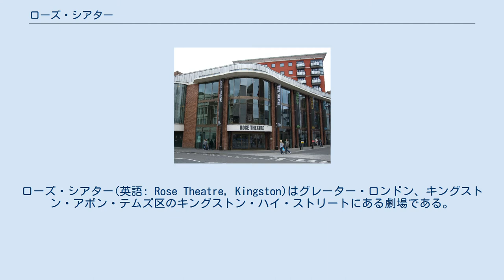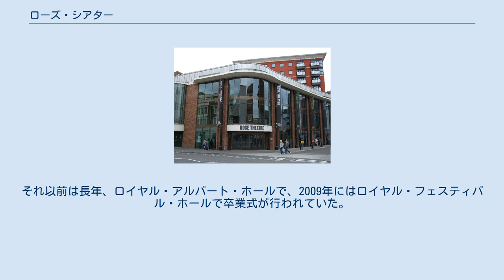ローズ・シアター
キングストン・アポン・テムズ区
ローズ・シアター(英語: Rose Theatre, Kingston)はグレーター・ロンドン、キングストン・アポン・テムズ区のキングストン・ハイ・ストリートにある劇場である。
広い張り出し舞台の周りに899名を収容できる客席を有する。
 2008年1月16日、サー・ピーター・ホールの演出によるアントン・チェーホフの『ワーニャ伯父さん』でこけら落としした。
ホールは2004年12月にまだ外側しか完成していない劇場ドームの中で「剥き出しの」『お気に召すまま』 公演も演出している。
 ローズ・シアターの設計はクリストファー・マーロウの戯曲やウィリアム・シェイクスピアの初期作が上演されていたエリザベス朝の劇場、ローズ座の設計に基づいている。
浅い張り出し舞台が特徴である。
もともとのローズ座とは異なり、ローズ・シアターはどちらかというとストラトフォード＝アポン＝エイヴォンのスワン・シアターに近いところがあり、エリザベス朝風の建築様式をより快適にすべく、屋根や現代的な客席がついている。
1階席前方の列には椅子がなく、観客はかわりにクッションを使う。
 ローズ・シアターはピーター・ホールと、キングストン・シアター・トラスト議長をつとめるデイヴィッド・ジェイコブズ(CBE)の支援によるプロジェクトであった。
建造には千百万ポンドがかかったが、このうち五百万ポンドほどは地元の議会によって提供されており、キングストン大学、ピーター・ホール、キングストン劇場友の会も資金提供に関わっていた。
建物のドーム外側部分はテムズ川岸の開発であるチャーター・キーの建造計画の一部としてセント・ジョージ公開有限会社によりトラストのため無料で建造された。
 2008年1月、劇場がオープンした一週間後にホールは辞職し、2008年4月からイングリッシュ・ツアーリング・シアターのディレクターを辞したスティーヴン・アンウィンが「芸術監督」の職に就くことになり、一方でホールは「名誉監督」として残ることになった。
 2010年11月25日、ローズ・シアターはキングストン・ビジネス賞で「コミュニティへの貢献」賞を獲得した。
同じ週にサー・ピーター・ホールはイブニング・スタンダード賞にて、世界の演劇への貢献によりモスクワ芸術座「金のかもめ」賞を受賞した。
 ローズ座はキングストン・アポン・テムズ王立区から毎年50万ポンド、キングストン大学から毎年38万ポンド程度の支援を受けている。
しかしながらアーツ・カウンシル・イングランドからは補助を受けていない。
赤字が続き、2013年度には損失が20万ポンド以上にのぼったため、議論の的となった。
チャールズ・スペンサーは、ナショナル・シアターやウエスト・エンドの劇場外がキングストン・アポン・テムズからすぐ行ける距離にあり、競争相手が多いことを客足の鈍さの原因として指摘している。
 ローズ・シアターは主催公演を増やそうとつとめている。
2004年に完成前の劇場でサー・ピーター・ホール演出『お気に召すまま』が上演された。
2010年には同じホールの演出により、ジュディ・デンチをティターニア役に迎えて『夏の夜の夢』が上演された。
 キングストン大学では2010年(2009年学位取得者)からローズ・シアターで卒業式を行っている。
それ以前は長年、ロイヤル・アルバート・ホールで、2009年にはロイヤル・フェスティバル・ホールで卒業式が行われていた。